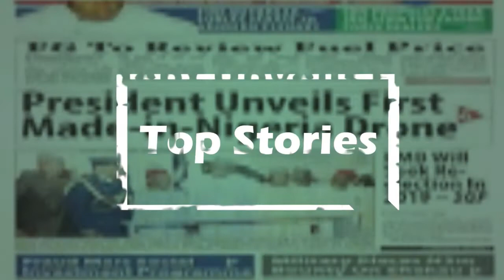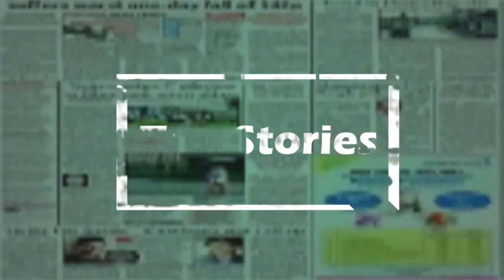Gunmen kidnap NYSC members and pregnant woman, demand N60m ransom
Abductors of six passengers on board Benue Links the Benue State-owned transport vehicle have opened talks with families of the victims, demanding N10m ransom for each person.
It was gathered that the vehicle, which took off from Gboko in Benue State Saturday 19 March, was en route to Lagos when kidnappers struck at Ochadamu, Kogi State and abducted six occupants out of 13 passengers.
It was learnt that the victims included a pregnant woman and some National Youth Service Corps members who were on their way to orientation camp.
The driver of the affected vehicle, Emmanuel Owoicho, Thursday told journalists in Makurdi that he was robbed and his passengers kidnapped.
“On Saturday, I was travelling to Lagos," Owoicho recalled.
"On reaching Ochadamu junction around after 4 pm, I saw some men coming out from the bush and started shooting at us. I wanted to go ahead but later I realized that if I did, they would riddle the bus with bullets.